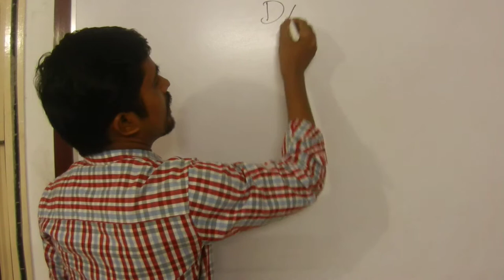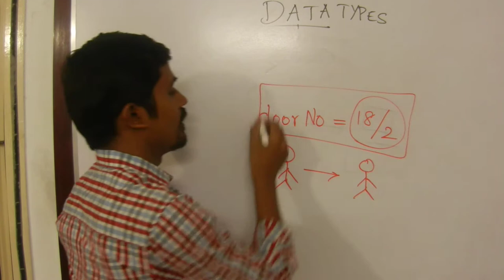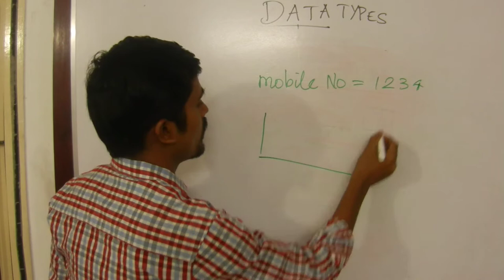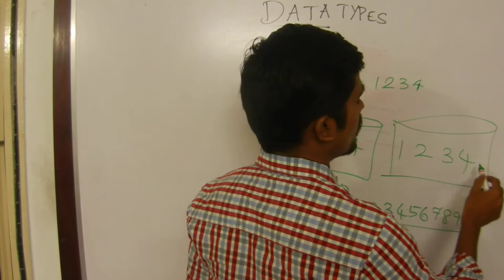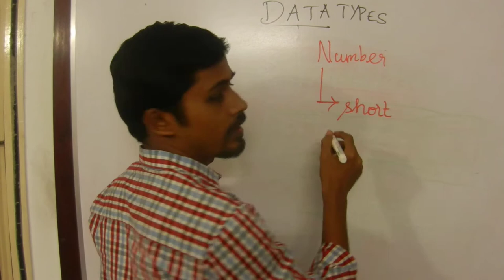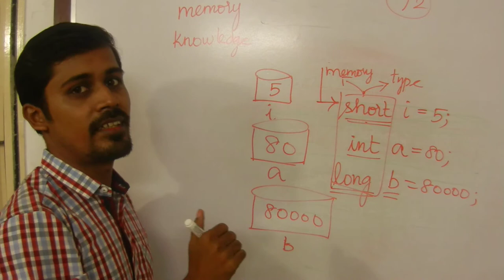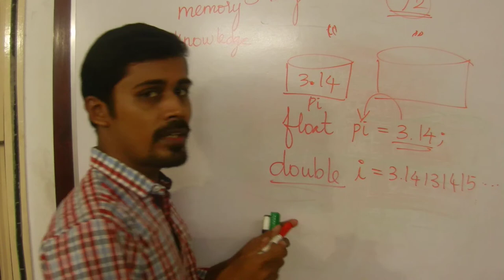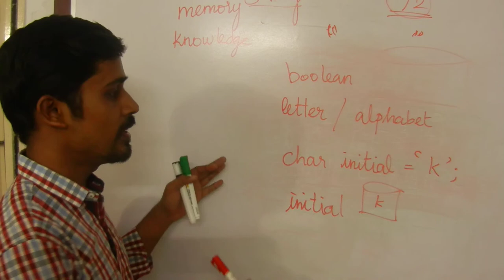Why We need Datatypes {தமிழ்) - Payilagam - Java Training in Chennai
Watch Why do we have Datatypes in programming languages (like C, C++, Java) in Tamil.